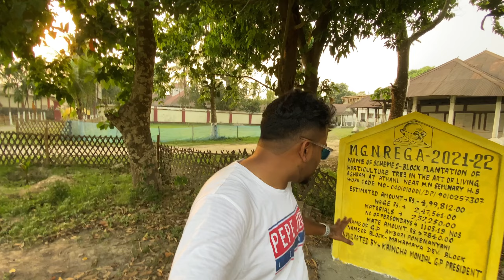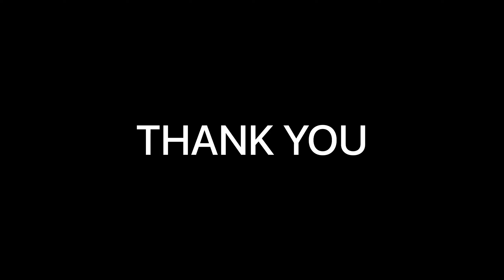MOST HAUNTED PALACE OF ASSAM | IS IT HAUNTED ?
Hello everyone,

Today im going to Vintage palce which is situated near boribari,assam.

JOY AAI AXOM